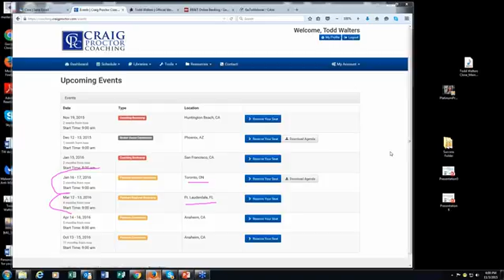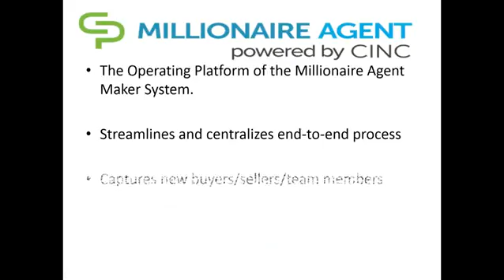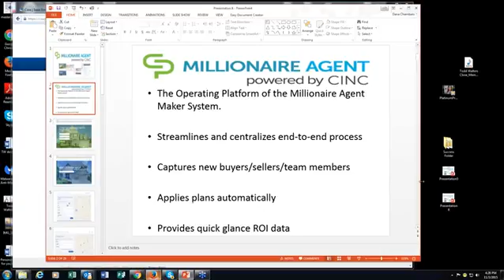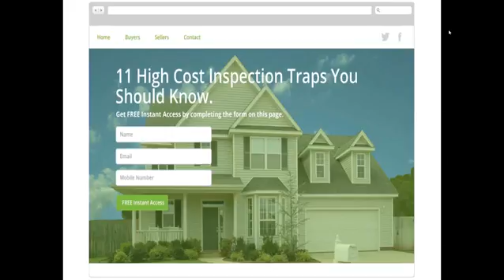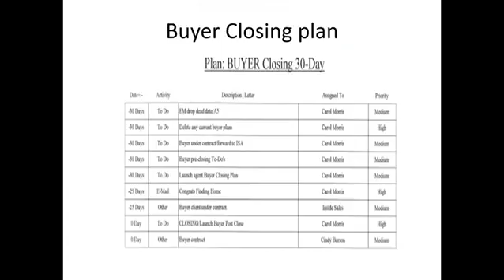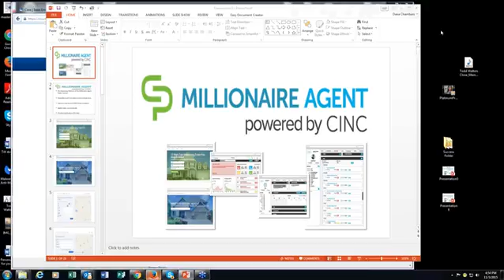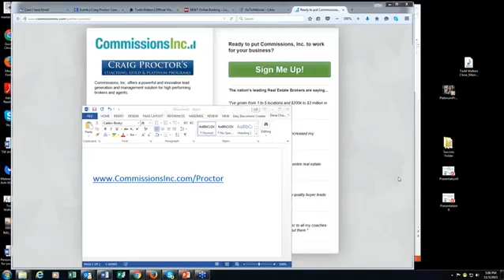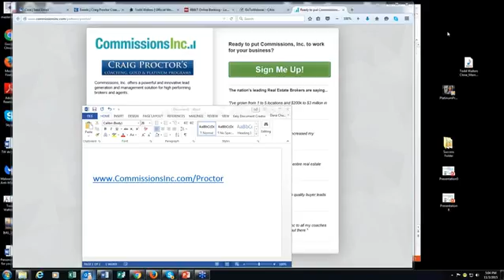CPW PLATS CP MILLIONAIRE AGEN D2015 11 03 583